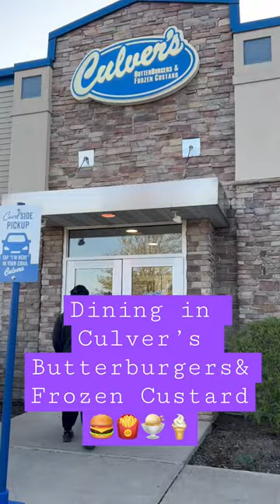We l💜ve Culver’s..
@culvers is such a nice place to dine..weloveit🍔🍦🍨🍟..5⭐️